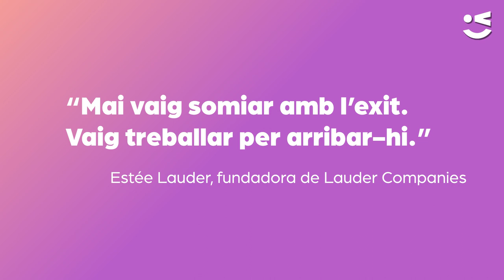Viladecans Women Corporate, lideratge corporatiu en femení